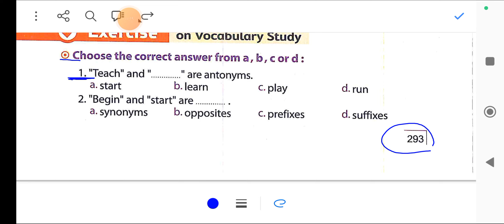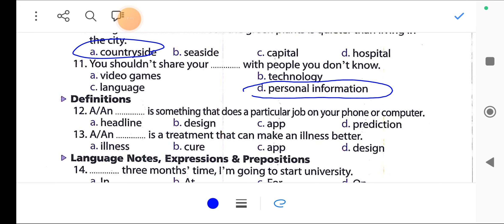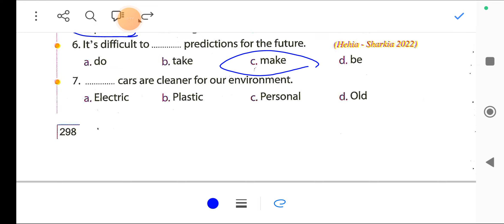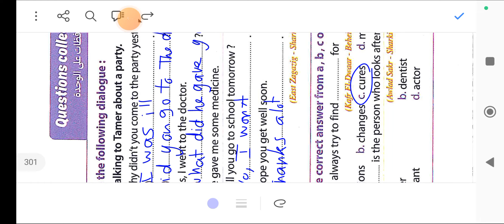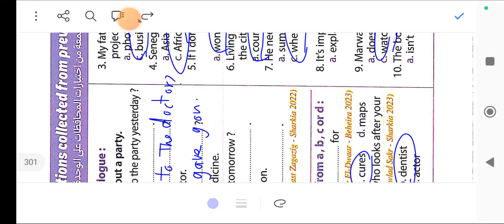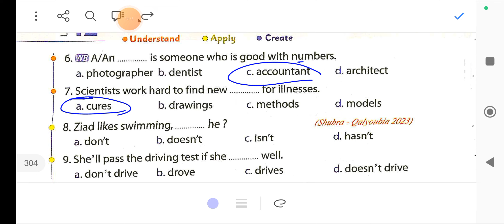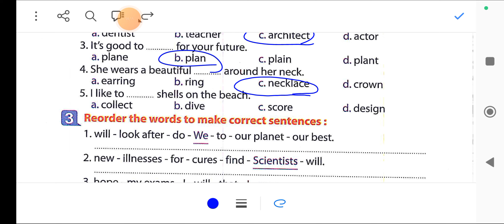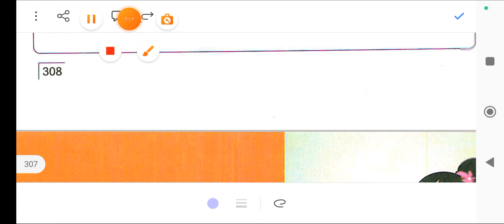حل تدريبات يونت 12 كتاب المعاصر 2024 الصف الأول الإعدادي الدرس الخامس والسادس unit 12 lesson 5/6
حل تدريبات كتاب المعاصر للصف الأول الإعدادي الترم الثاني الوحده الثانيه عشر يونت 12